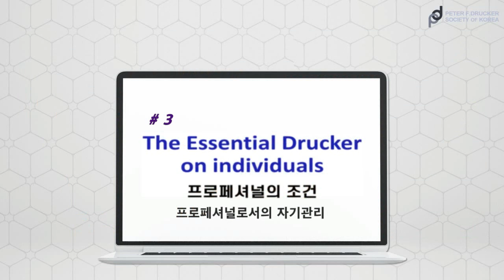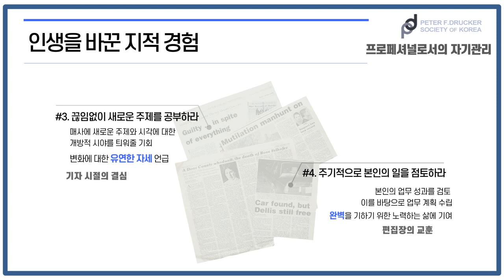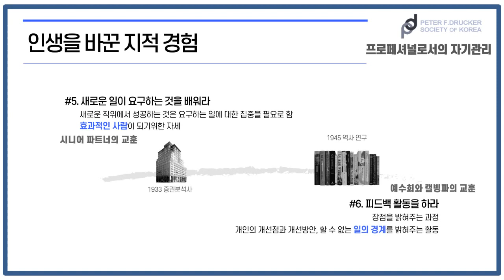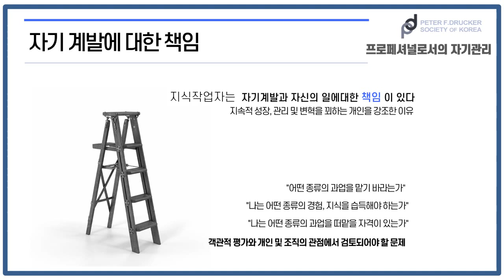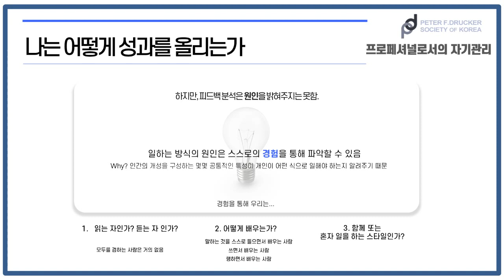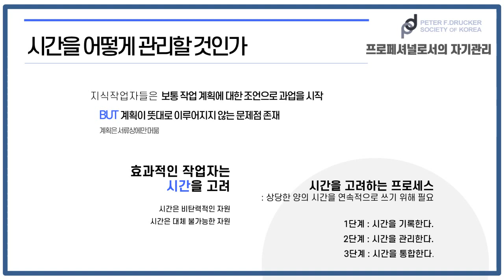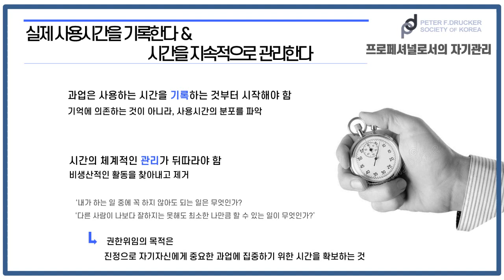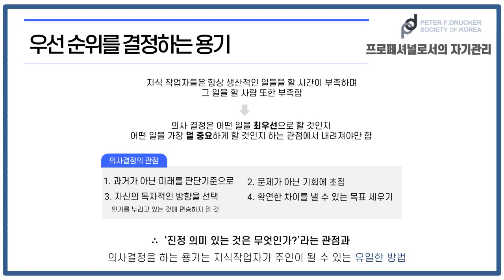피터 드러커 프로페셔널의 조건 #3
피터드러커의 저서 '프로페셔널의 조건' 시리즈 중 세 번째 ‘프로페셔널로서의 자기관리'편입니다